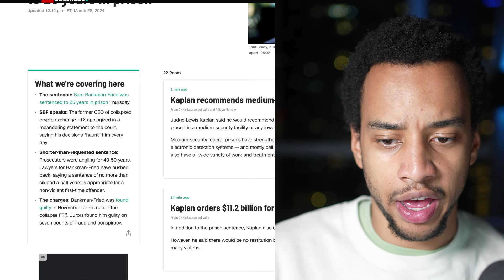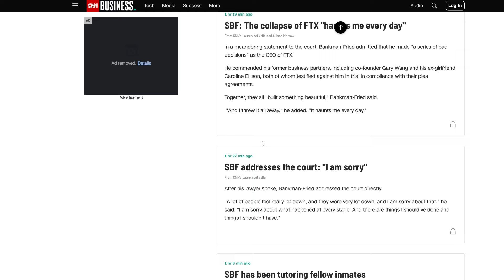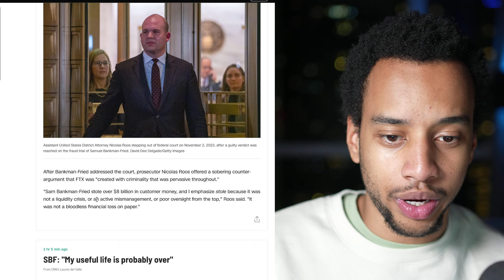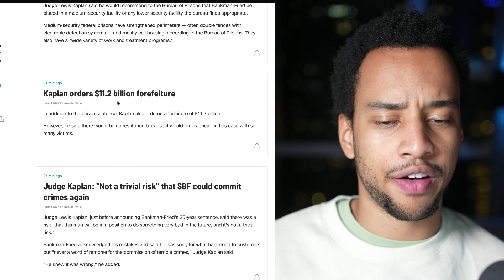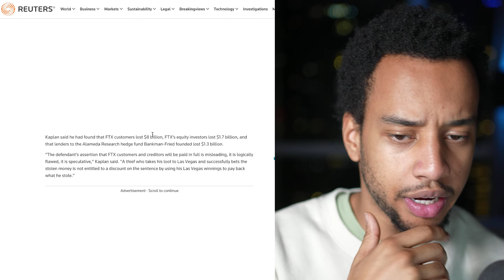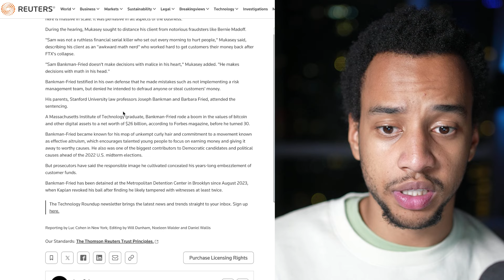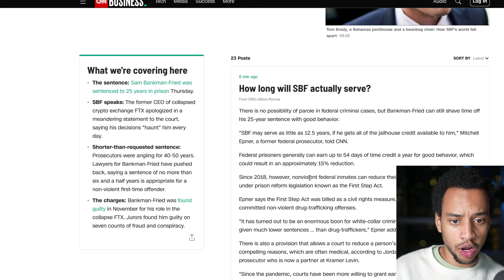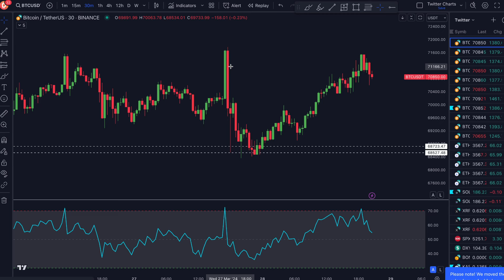BREAKING: FTX FOUNDER SAM BANKMAN FRIED JUST GOT SENTENCED TO 25 YEARS IN PRISON!